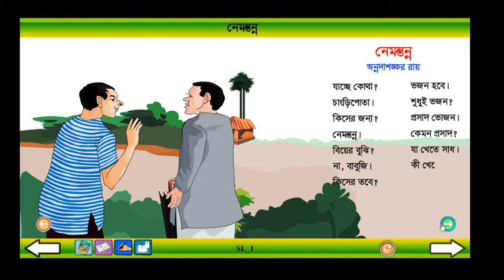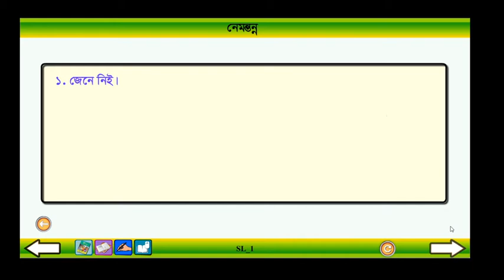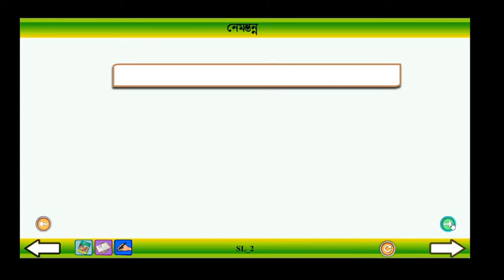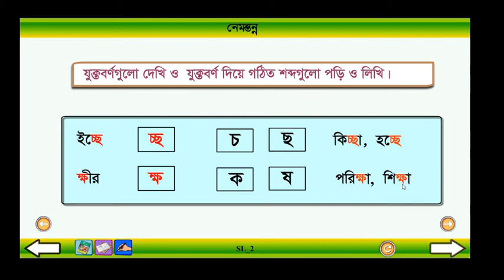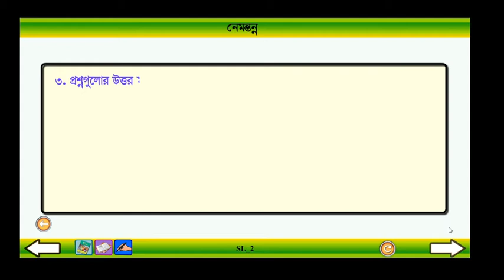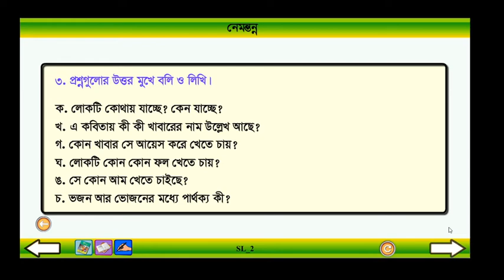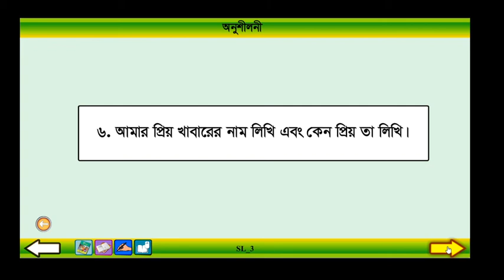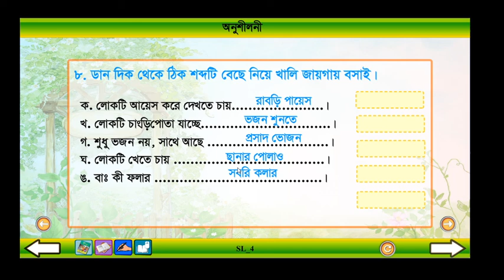Class 4 Bangla Nemontanno ।। বাংলা ৪র্থ শ্রেণি নেমন্তন্ন ।। Ronit School & College